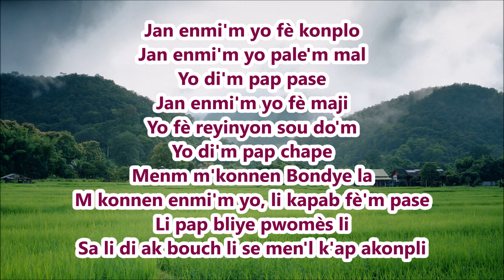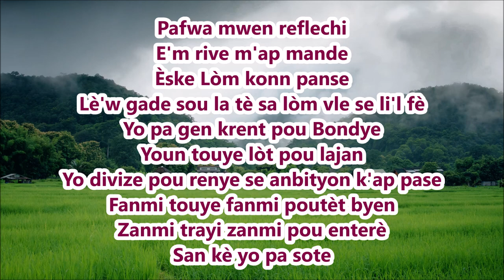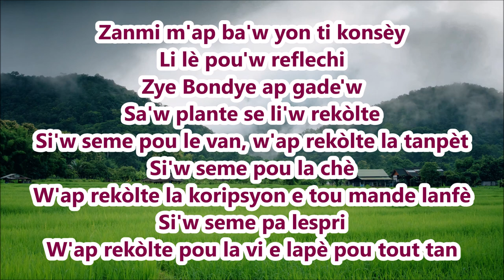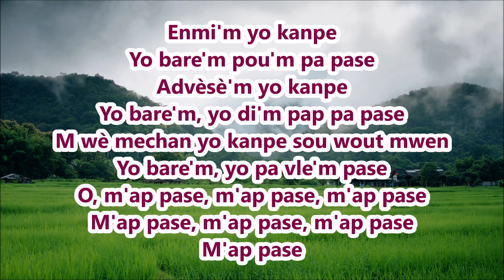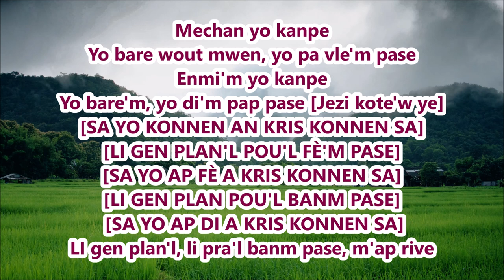Remy Lochard - Enmi Yo Kanpe Lyrics (Pawòl)